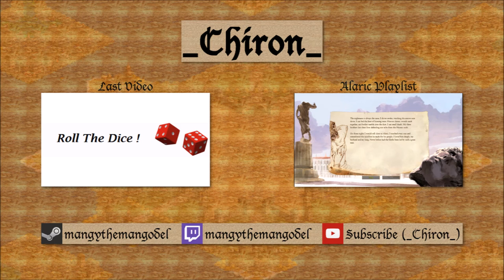AoE II: HD - Alaric - Emperor of the West